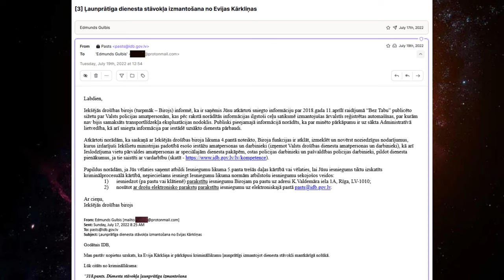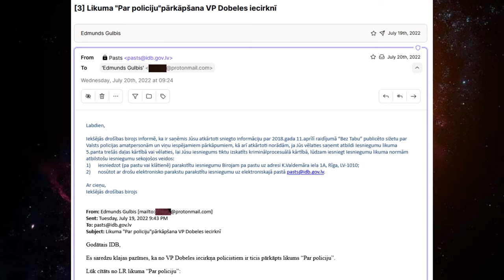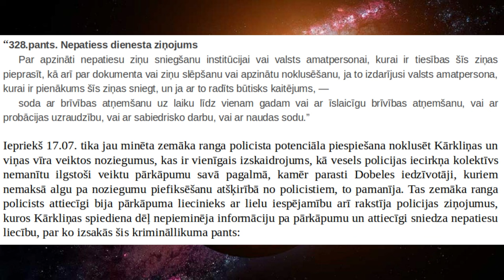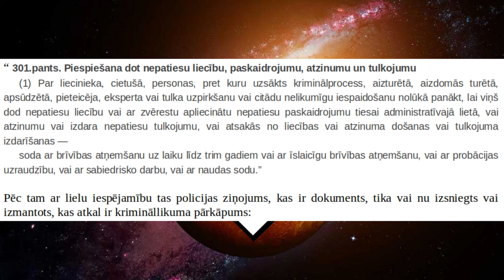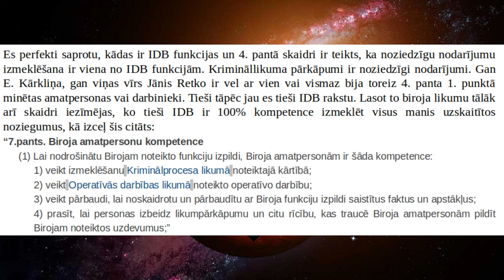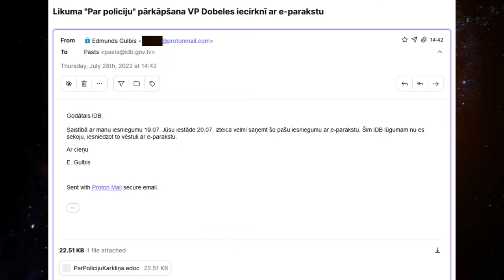IDB atklāj svarīgu policijas korupcijas kultūras balstu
mūzikas avots:

The Micronaut - wha else